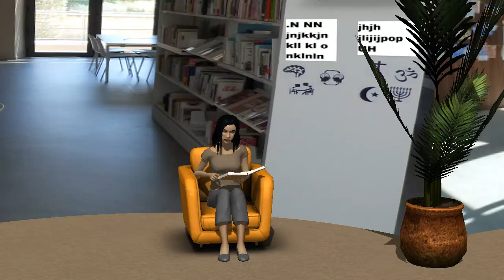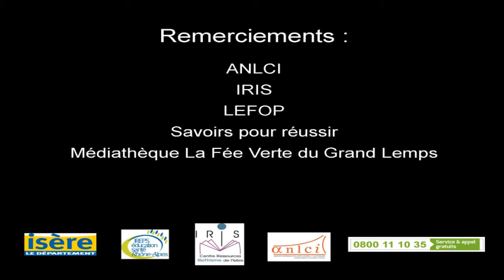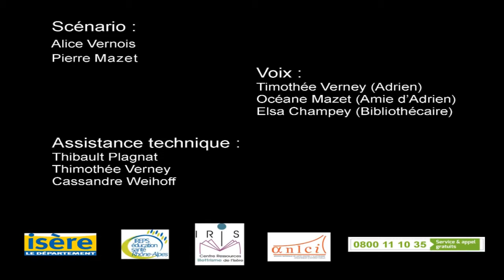MLELITREIS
Un film de sensibilisation à la prévention et à la lutte contre l'illettrisme réalisé par le Département de l'Isère (Médiathèque Départementale de l'Isère)

An awareness-raising film about prevention an fight against illiteracy, produced by Le Département de l'Isère (Médiathèque Départementale de l'Isère)